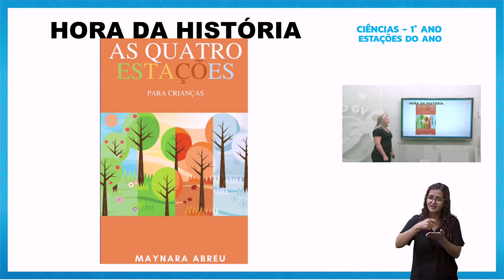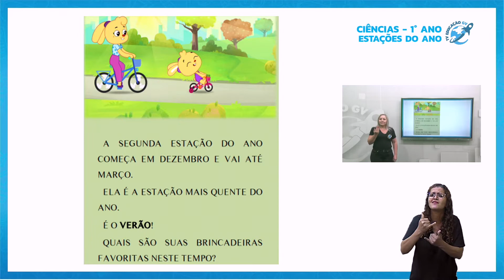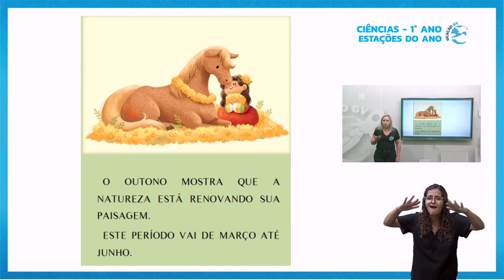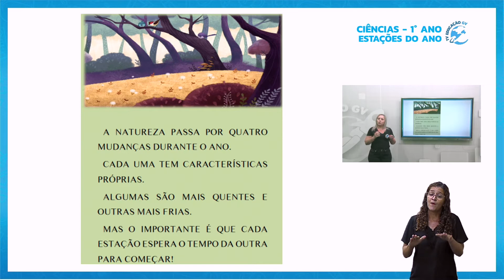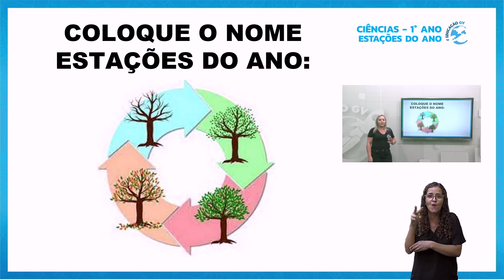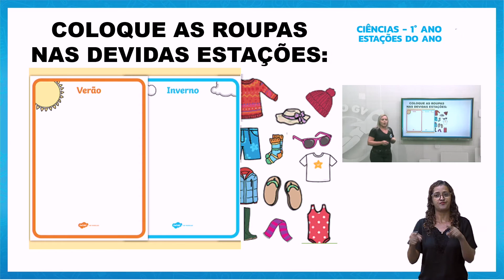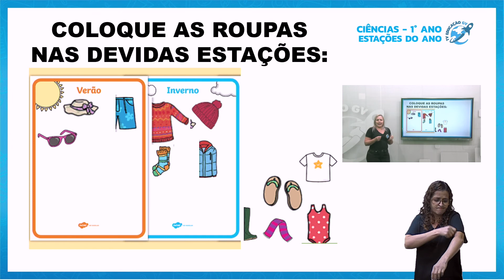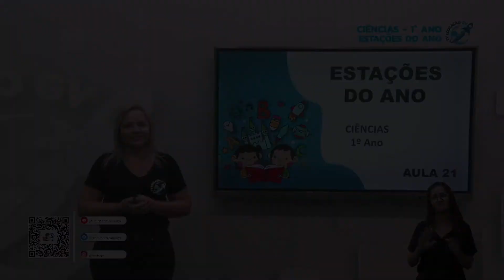Estações do Ano - Ciências 1º Ano - 24/11/2021